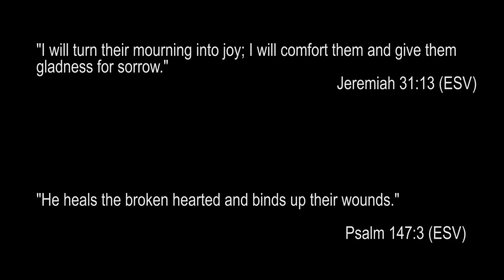Looking for Joy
As a young bride, Carol never envisioned what the future would hold. Shortly into their marriage, her husband, Michael was diagnosed with Wegener's Granulomatosis and died five years later, leaving her with three small children to raise. Initially, Carol's days were filled with the day to day activities of raising a 3-year-old, 2-year-old and an eight-month-old. Keeping the children fed, bathed and cared for, gave Carol the purpose she needed to carry on.